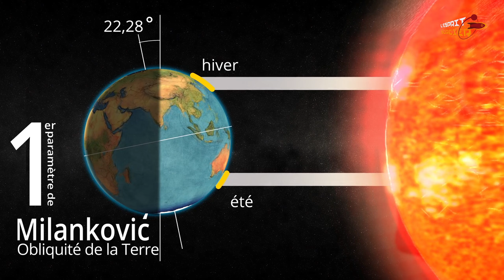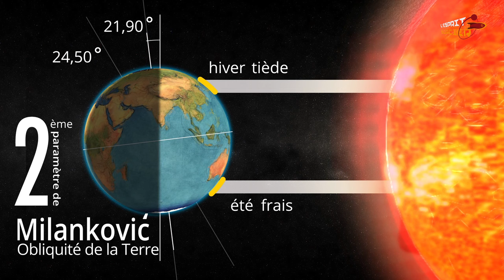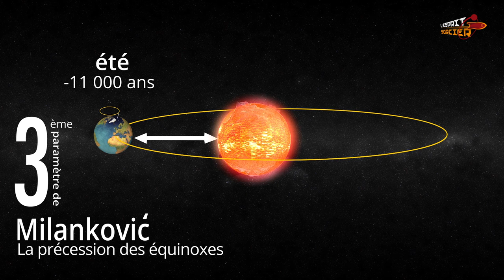LES PARAMÈTRES DE MILANKOVIC - Comment Ça Marche ? - L'Esprit Sorcier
Inclinaison, rotation, excentricité... La Terre a la bougeotte, et ses mouvements influencent notre climat ! Des paramètres mis en évidence par le scientifique serbe Milutin Milanković.

© L’Esprit Sorcier – Octobre 2015